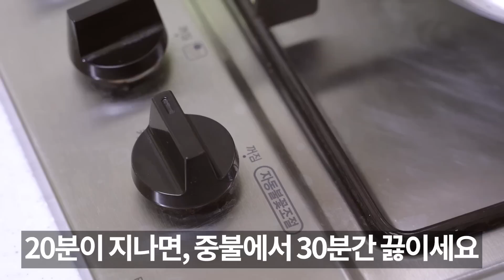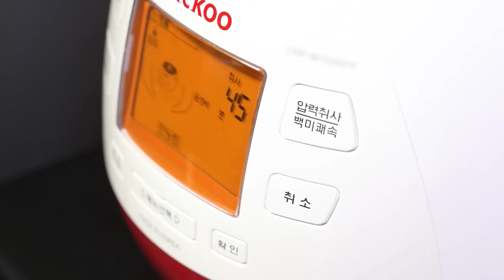옥수수 삶을 때 '이것'만 넣으면 맛이 배가 된답니다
옥수수 삶는 방법